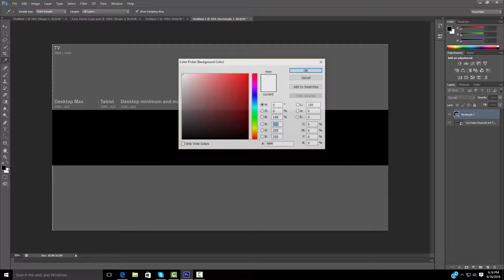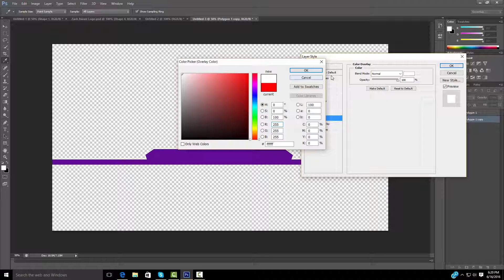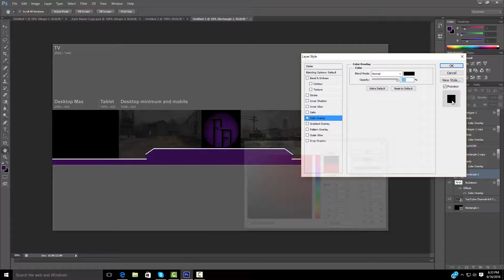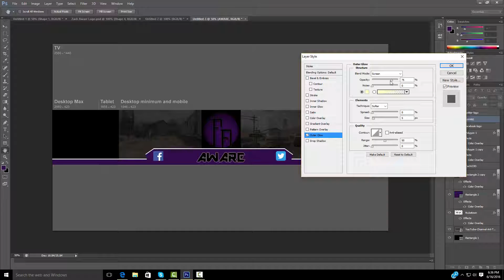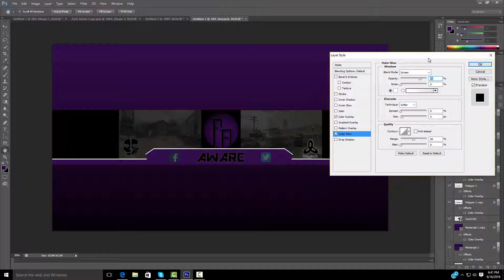Speed Art: Zach's New Channel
Hi guys this is a speed art of a banner i made for my friend Zachonrsps. He is starting a new channel pretty soon and he asked me to make an original logo and banner and thats what we both agree I did here. If you would like to see this be a series where i do one for FREE to one person every week make sure to comment it down below! Thnaks for watching